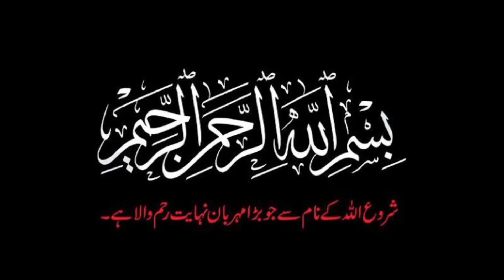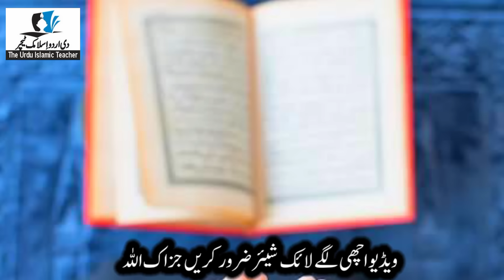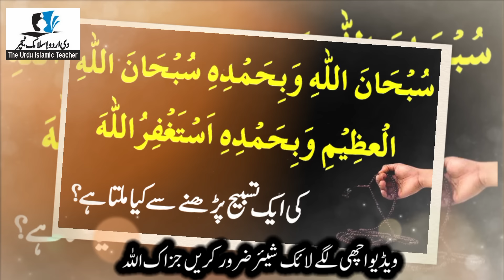Subhanallahi Wabihamdihi SubhanAllahil Hazeem Astagfirullah | Wazifa Fayda Nahi Deta 2 Galti Chor do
Asslamualikum!

Subhanallahi Wabihamdihi SubhanAllahil Hazeem Astagfirullah | Wazifa Fayda Nahi Deta 2 Galti Chor do. The Urdu Islamic Teacher.